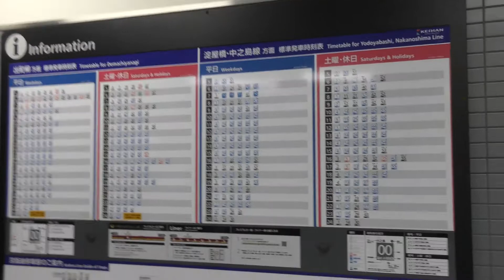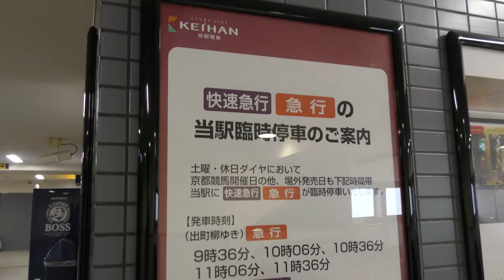淀駅の動画（20180815）①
淀駅の改札口の動画です。